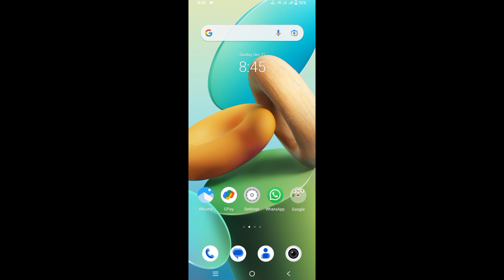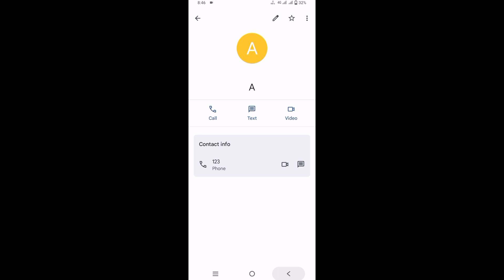Vivo Y22 me har number par alag alag ringtone setting । har number par alag alag ringtone Vivo y22 ।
ABOUT THIS VIDEO :- 👇👇👇

                          Friends, in this video I have told  how to set caller ringtone in vivo y22 , I have given this knowledge

vivo Y22 me har number par alag alag ringtone kaise lagaye

har number par alag alag ringtone kaise lagaye vivo Y22

vivo Y22 me har number par alag alag ringtone kaise change kare

vivo Y22 me har number par alag alag ringtone kaise set kare

Vivo Y22 me alag alag caller ringtone kaise lagaye

har number par alag alag ringtone kaise change kare vivo Y22

har number par alag alag ringtone kaise set kare

Vivo phone me har number par alag alag ringtone kaise lagaye

har number par alag alag ringtone kaise lagaye

how to set different ringtone on each number vivo y22

how to change different ringtone on each number vivo y22

how to set caller ringtone any number in vivo y22

number par ringtone kaise lagaye

vivo Y22 me caller ringtone kaise set kare

how to set caller ringtone vivo Y22

how to set different ringtone any number Vivo phone

vivo phone me alag alag ringtone kaise lagaye